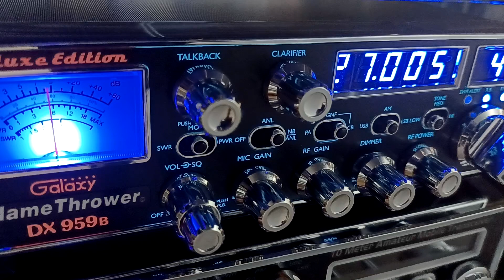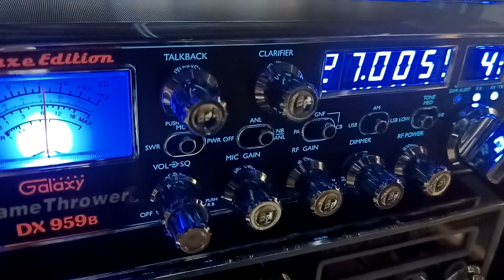世界のまっちゃん、浦島太郎さん、神風ブラックさん、宮城県から～ CB無線 4チャンネル SDR radio Galaxy DX959B FLAMETHROWER Edition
CB無線
KENWOOD
NASA
28MHz
Icom
CB
トラック無線
長距離トラック
FCC
4チャンネル
４CH
27mhz
SDR
オーフナ
BCL
ラジオ
ICB
市民ラジオ
デコトラ
トラック
観光
急行
QYT
qyt
ソニー
テックサン
TECSUN
toky
Tokyo
キャンプ
焚火
たきび
釣り
働く4チャンネル
それいけどんどん
夜明けの仲間たち
ブラック
ブルー
レッド
グリーン
ホワイトカラー
ヤエス
アイコム
DCR
デジタル簡易無線
アートトラック